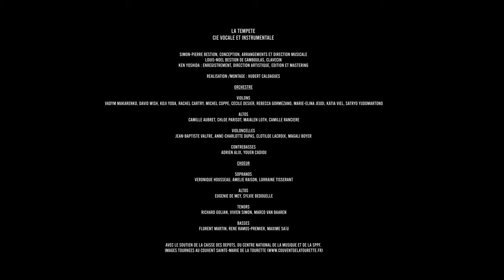'Bach minimaliste' by La Tempête & Simon-Pierre Bestion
Album release date → August 2023

J. S. Bach’s Harpsichord Concerto in D minor is the centrepiece of this programme: ‘This music seems absolutely modern to me: a continuous, endlessly developing thread, giving it an almost hypnotic aspect . . . These adjectives also belong to the vocabulary of today’s music, whether it is “popular”, as in techno, or “art music”, as in the so-called repetitive or minimalist movement’, says Simon-Pierre Bestion. Two hundred and thirty years after Bach, Górecki wrote a harpsichord concerto in the same key, using it ‘as a very rhythmic and extremely stealthy instrument’. John Adams, a leading figure of the American minimalist movement, composed Shaker Loops in 1978: ‘This masterpiece takes on a special interest because we play on instruments with gut strings. That gives the music a very special texture.’ Bach’s Passacaglia (‘a single musical theme heard forty-one times’) and Jehan Alain’s Litanies complete this programme, which brings together the Bestion brothers, with Louis-Noël Bestion de Camboulas as soloist in the concertos.